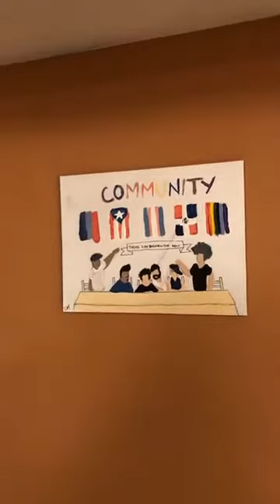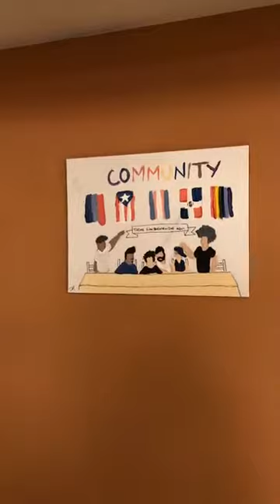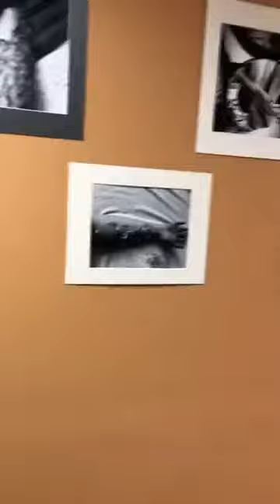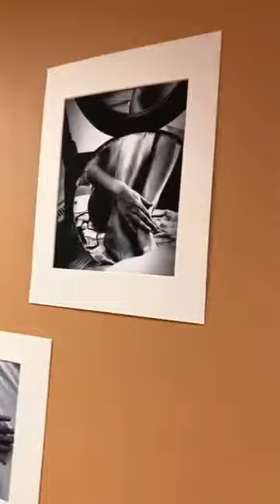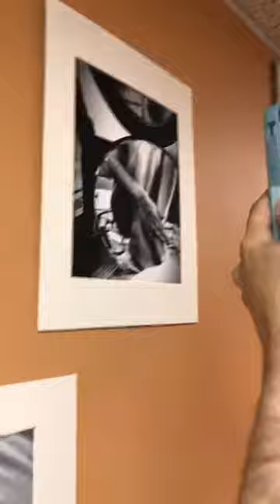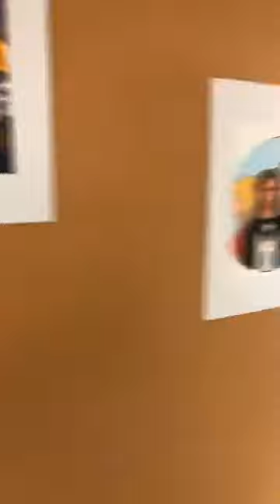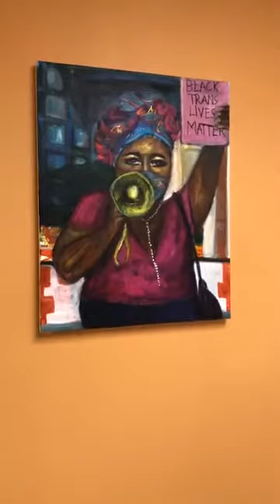"¡Queer y Que!" (Queer & What!) Virtual Tour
We are Queer & we are Latinx, and what?

In ¡Queer y Que! the New Haven Pride Center invites Latinx artists to explore their queerness and tell their stories through their unique artistic perspective. In this multi artist exhibition, artists draw on inherently queer and Latinx experiences to create imagery that is bold and intimate at the same time.

How does being Latinx effect your queerness? Let’s explore this together. This program is co-curated by Juancarlos Soto and Patrick J Dunn and is part of the New Haven Pride Center’s Latinx Programming.